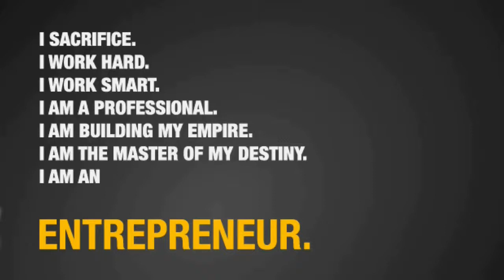Start-Up Life: Mixing passion with purpose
Episode 1: Mixing your passion with purpose

Experience the highs and lows as I find my way through the inevitable challenges of building a start up team, raising capital, crowdfunding, staying motivated, balancing family and work, etc.